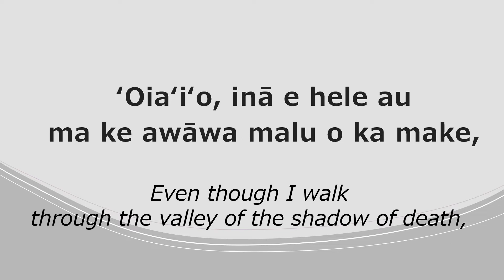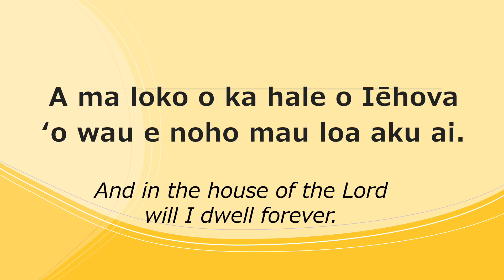Halelu 23 (Psalm 23 in Hawaiian Language)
This animated slideshow is a reading of Psalm 23 -- Halelu iwakaluakumakolu in spoken Hawaiian. The slides include Hawaiian words as well as the English translation.